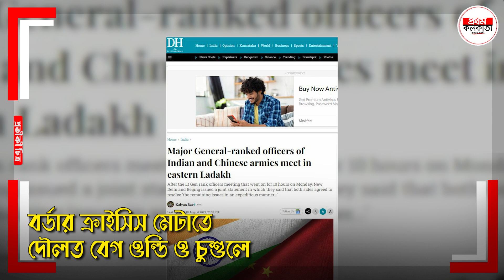বর্ডার ক্রাইসিসের জন্য বড় রি'স্ক নিল ভারত ! চীনের উপর অ্যা'ক'শ'নের তোরজোড় ? স্ট্র্যাটেজি আলাদাই